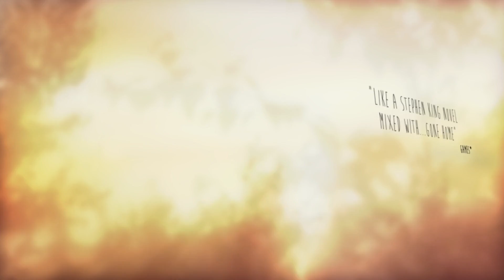Life is Strange - Trailer PEGI - english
GAMESPLANET ➤ Ihr habt die Power - wir haben die Games!